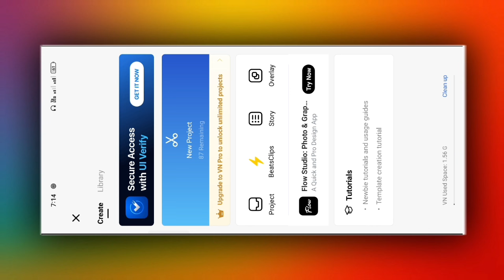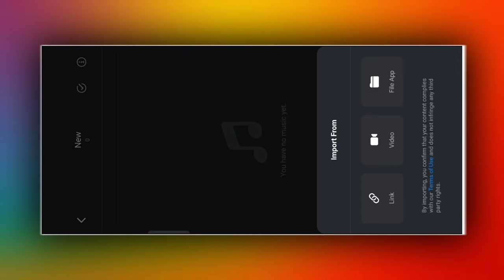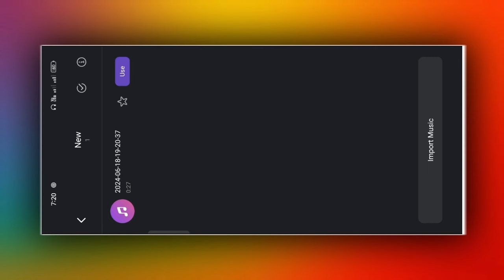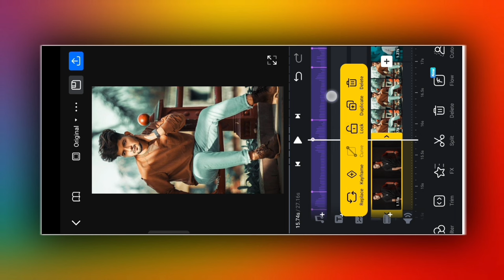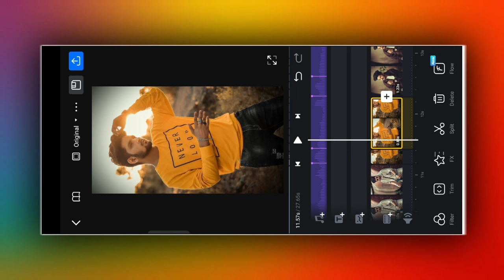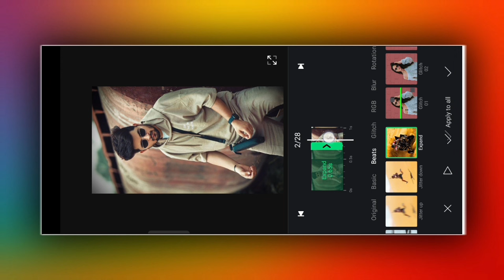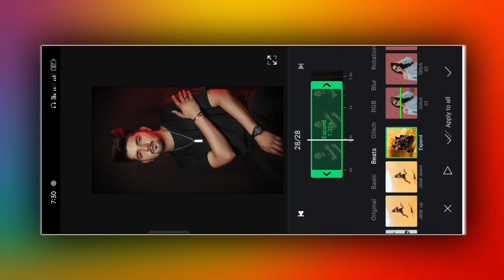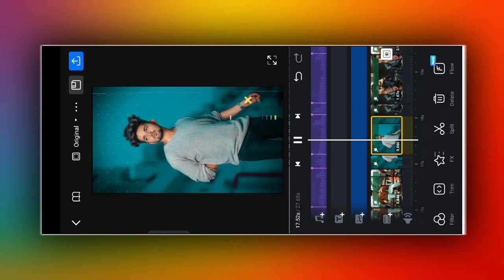Ayega Maza Ab Barsat Ka ❌ Remix Video Editing In Vn App | Trending Reels Video Editing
Hi" Guys
In today's video, I have told how you can edit trending ayega maza ab barsat ka remix video in vn app. Hope you all will like this video.